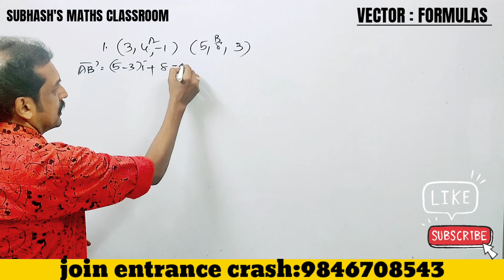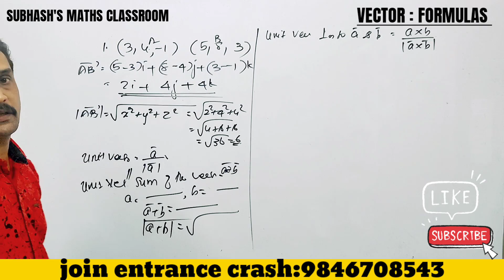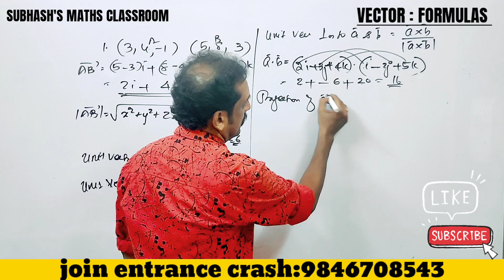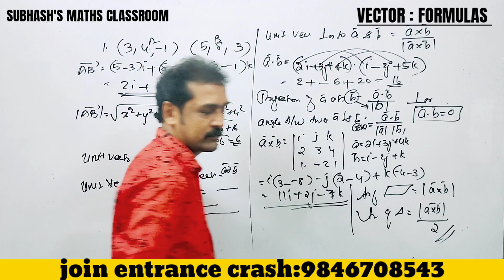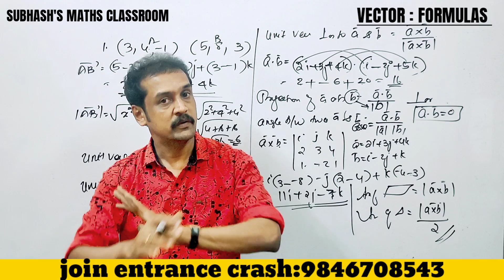+2 Maths revision : vectors : all formulas in one board💯മാർക്ക്‌ വാങ്ങാൻ അവസരം 💯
plus-two_revision
 Kerala plus two mathematics revision in Malayalam
 vectors aur Jabra revision in Malayalam
 dot product and cross product
 two vectors are perpendicular
 area of parallelogram using vectors
 area of triangle using vectors
 unit vector of a vector
 unit vector perpendicular to both the vectors
 angle between two vectors
 projection of a vector on